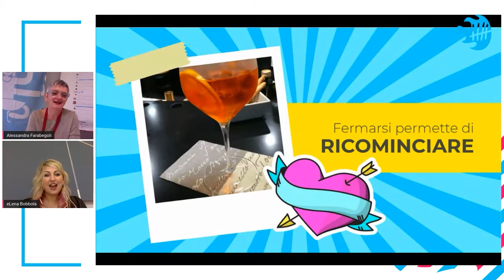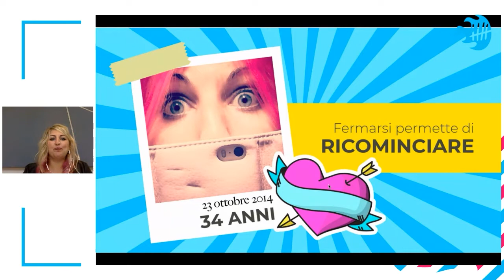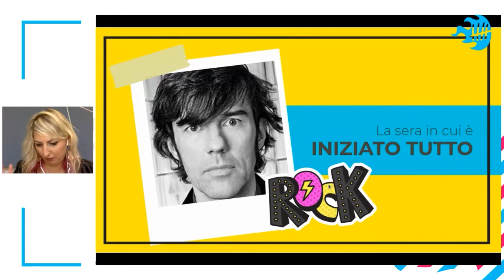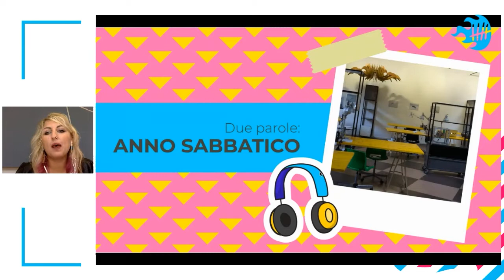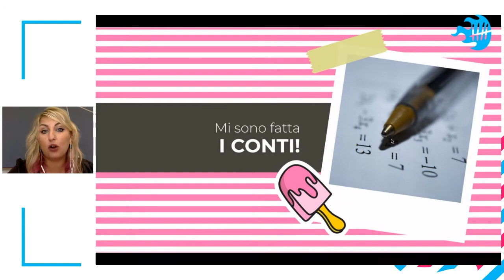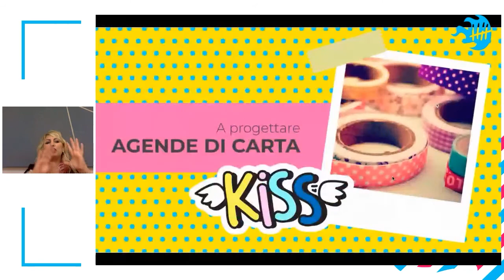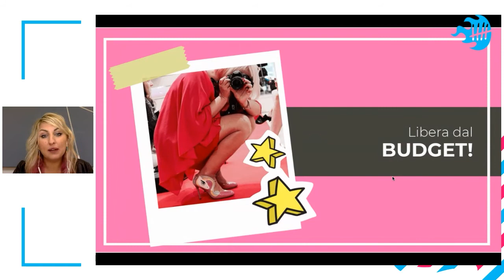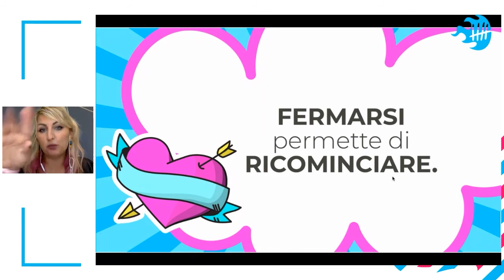Elena Bobbola - Anno sabbatico: sì, no, come e quando! | FC Roma 20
Come ho progettato e attuato il mio anno sabbatico nel 2015, se lo rifarei e quando.